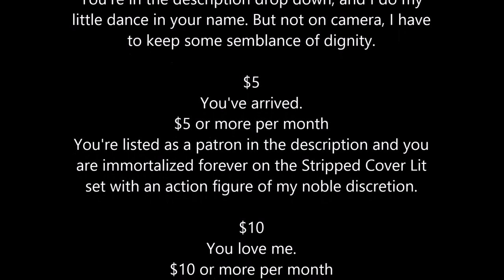Review - The Mockingbird (Charles Bukowski)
You can never go wrong with Bukowski, today we provide analysis on the poem The Mockingbird.

LHW // Frannie // Autumn Magro // Mark Jackson // Michaelis// Howard McEwan// Gail Doughty// but especially Richard Bruna // Heather Snow// Kristen Pesta// Emily Hann// Joni Lucido// James, Just James// Ben Redmond// Dennis Poretsky// Brennon Hargrave// Jenifer Boyd// Rachel Wiest// Marie Schuller// The PostmodernProle

$5
You've arrived.